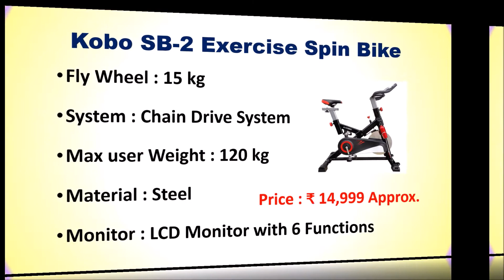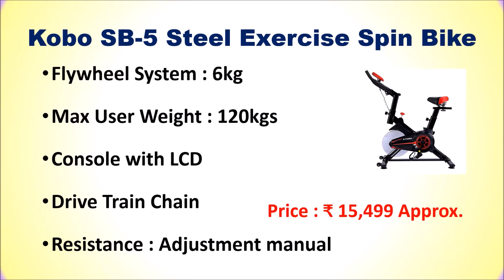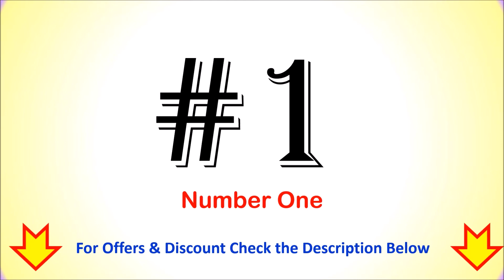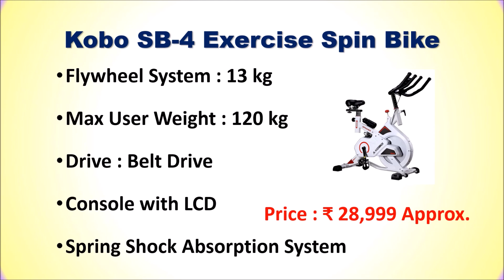Best Kobo Spin Bike in India 2022 ⚡ BEST KOBO EXERCISE SPIN BIKE ⚡ कोबो स्पिन बाइक⚡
Best Kobo Spin Bike in India ⚡ कोबो स्पिन बाइक⚡

List of Top 6 Best Kobo Spin Bike in India 2022

1. Kobo SB-4 Exercise Spin Bike

2. Kobo SB-1-YLW Exercise Spin Bike

3. Kobo Heavy Duty 13 Kg Fly Wheel Spin Bike

4. Kobo SB-5 Steel Exercise Spin Bike

5. Kobo SB-2 Exercise Spin Bike

6. Kobo SB-6 Exercise Spin Bike

Checkout the list of Top 6 Best Kobo Spin Bike in India.
Which spin bike is the best for home India?
Which gym cycle is best in India?
Which cycle is best for home?